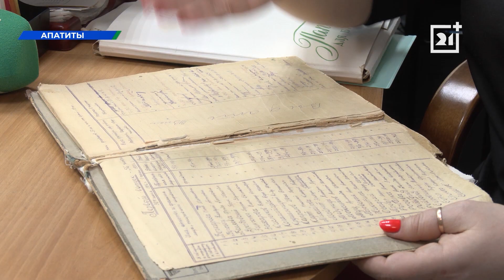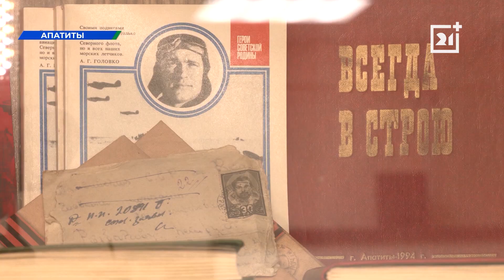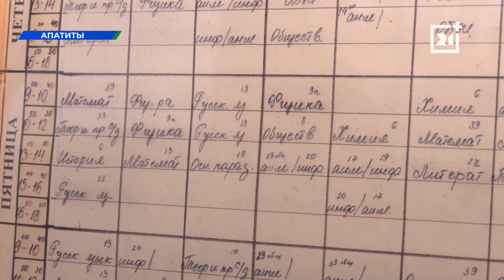«Милосердие, сострадание, понимание». Студенты-медики рассказали о своих учебных буднях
Кольский медицинский колледж в Апатитах отмечает 90-летний юбилей.

Это одно из старейших учебных заведений в Мурманской области. Приказ о его создании был подписан 1 марта 1933 года. В преддверии праздника наши коллеги побывали в учреждении и побеседовали с его нынешними сотрудниками.